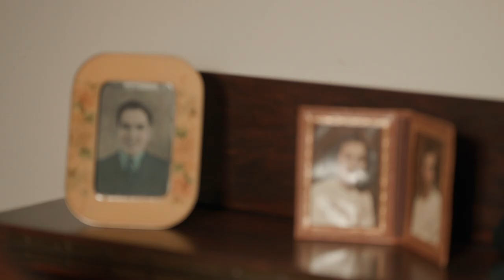People Dogs Squirrels & Ducks / Canon C70 test footage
Graded test shots.
Shot 4K handheld - various frame rates and codecs
Some shots graded with Filmconvert Nitrate.
Graded & edited in DaVinci Resolve